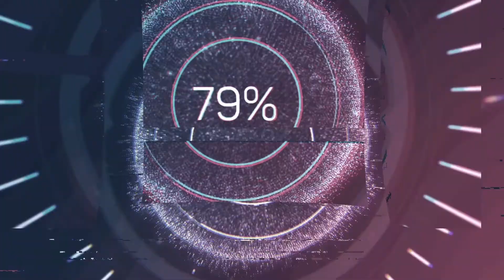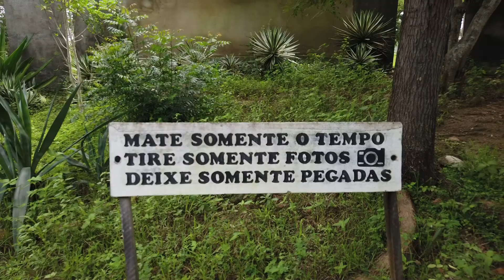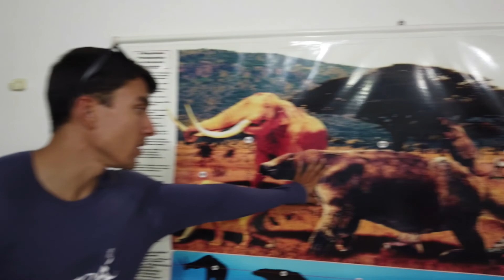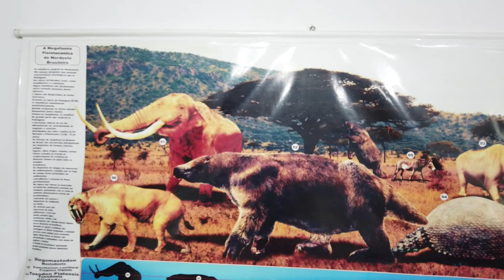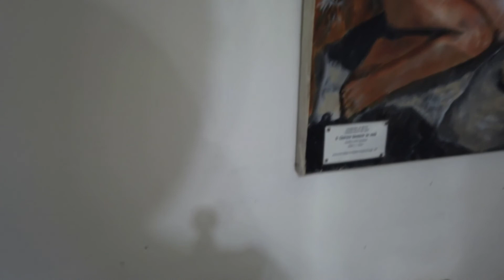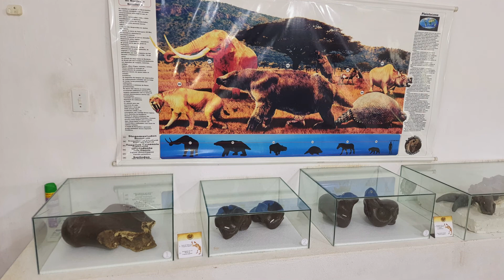pedra do inga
A pequena cidade de Ingá, no agreste paraibano, é conhecida internacionalmente. Lá está um dos cinco maiores sítios arqueológicos do Brasil: A Pedra do Ingá também conhecido como Itacoatiara, a pedra enigmática possui inscrições rupestres entalhadas há milhares de anos, o que atrai turistas do Brasil e do exterior em busca de respostas para dúvidas levantadas por cientistas, ufólogos, astronomos e pessoas comuns.

O sítio arqueológico fica a 96 km da capital e a 38 km de Campina Grande. O acesso ao local se dá pela BR 230, onde há uma entrada para a PB 90, na qual após percorrer 4,5 km chega-se ao centro urbano da cidade. Após percorrer mais 5 km por estrada asfaltada chega-se ao Sítio Arqueológico da Pedra do Ingá. No local foi construído um prédio onde  funciona o museu de História Natural, com vários fósseis e utensílios líticos encontrados na região onde hoje fica a cidade.

Somos uma família meia maluca que decidiu realizar um sonho de viajar pela America do Sul, compartilharemos momentos, lugares e experiências do nosso cotidiano, moramos em nosso motor home F4000 Turiscar.

Vem com a gente nesta viagem sem data pra acabar !!!

Já é inscrito ? Deixe seu joinha no vídeo 👍
Ative o sino de notificação 🔔 para ser informado de novos vídeos.

Um Forte abraço da família HOMEGUINHO PELO MUNDO 🌍